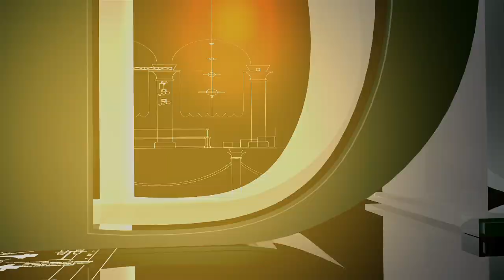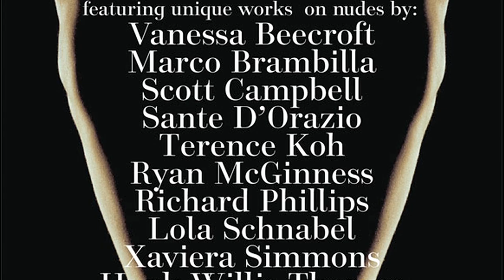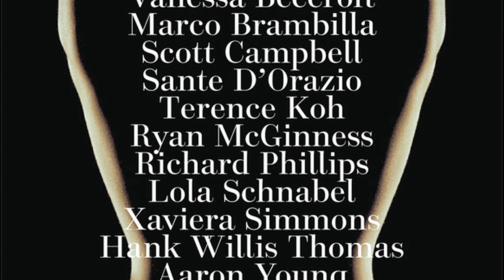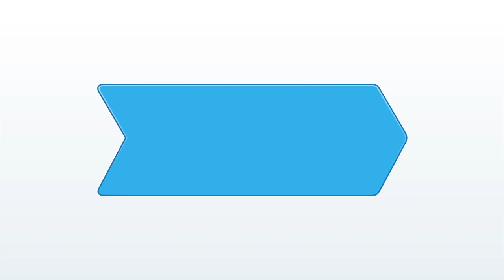Party Builders Episode 5: Creating Living Works of Art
"The Nude Is Muse" is the provocative title of Playboy's party at Art Basel Miami, and Party Builders takes you behind the scenes of this incredible event. See Playboy Chief Content Officer Jimmy Jellinek, Event Host Brooke Geahan, Casting Director Melissa Lee Batsel, Playboy Curator Aaron Baker, and Playboy SVP Lorna Donohoe in the final stages of planning as they figure out how to throw the hottest party of the weekend in South Beach and make a splash at one of the coolest art fairs in the world. You'll see how artists Scott Campbell, Vanessa Beecroft, Olympia Scarry, Kembra Pfahler, and others bring their art to life, using nude women as their inspiration and canvas.